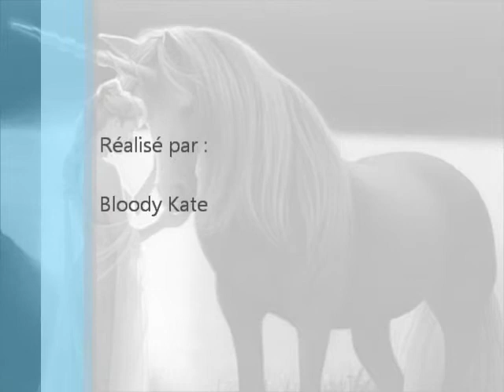Carter Burwell : Bella's Lullaby - Piano ( By Hyslyne )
Bella's Lullaby, theme principal de Twilight et composé par Carter Burwell.

Art : I don't know ;( Please tell me if you recognize the art.